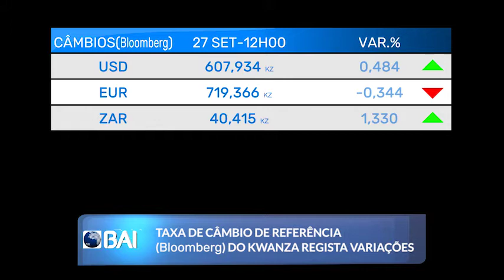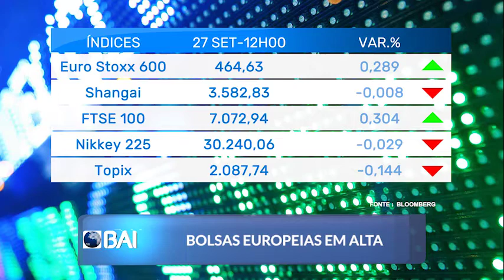Mercados ao Minuto BAI: 27 de Setembro de 2021 (BAI)